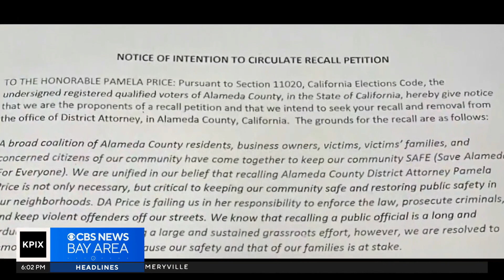Group demanding recall of Alameda County DA Pamela Price files paperwork for ballot measure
Katie Nielsen reports on organization filing paperwork for ballot measure to recall Alameda County District Attorney Pamela Price (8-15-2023)